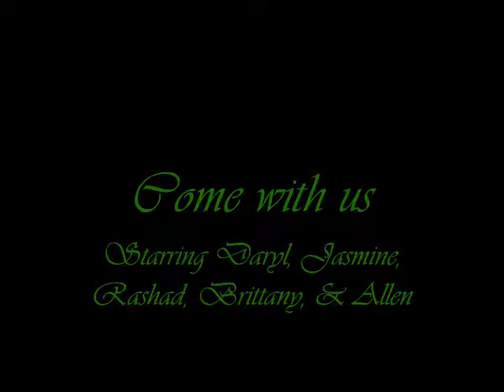Come With Us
Music is from Lindsay Sterling.